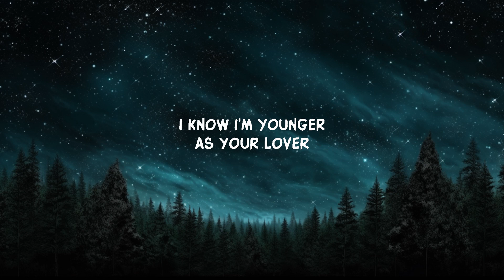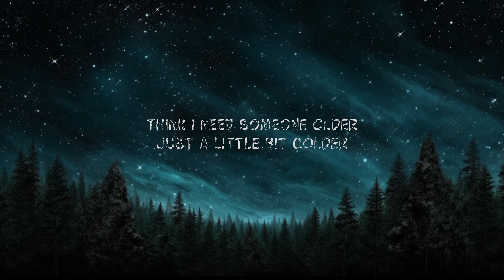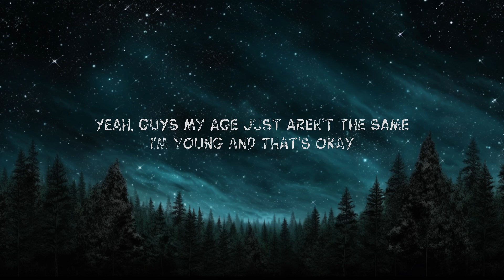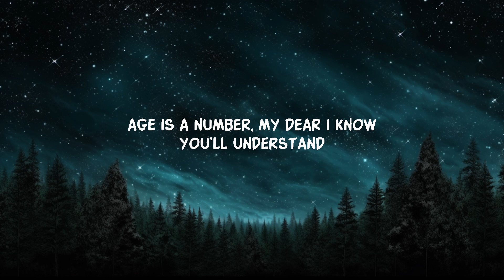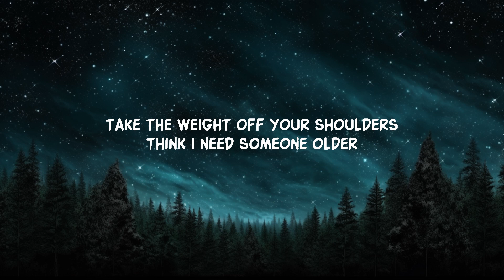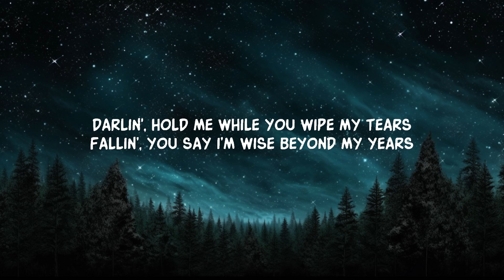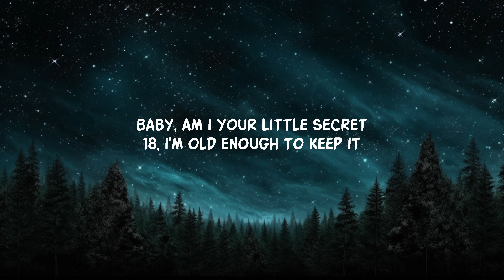Isabel LaRosa - older (Lyrics) | 20 Min Masahiro Lyrics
Think I need someone older, just a little bit colder...' Dive into 'Older' by Isabel LaRosa!

baby
am i your little secret
18
i'm old enough to keep it

darlin'
hold me while you wipe my tears
fallin’
you say i’m wise beyond my years

i know i’m younger
as your lover

Lyric video for older by Isabel LaRosa on Dan Music

Sing along to 'I think I need someone older, just a little bit colder' with Isabel LaRosa’s 'Older'!